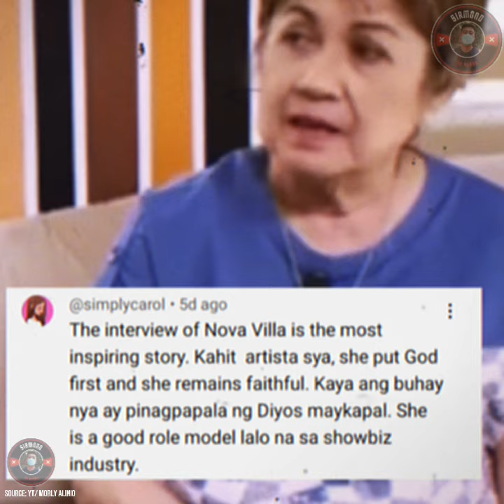Nova Villa, isinawalat ang katotohanan sa umanoy bali balitang may anak siya kay FPJ